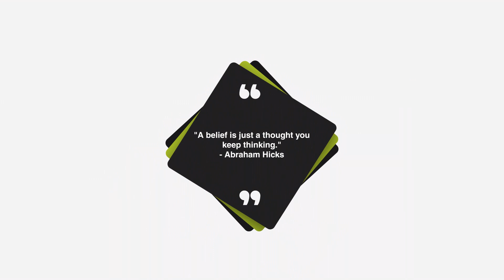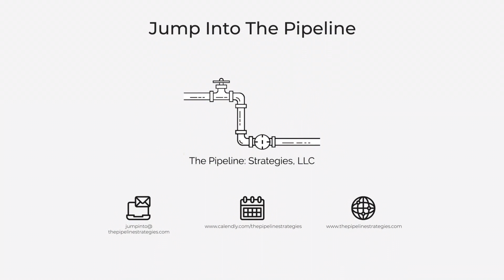Introducing Kims Quotes